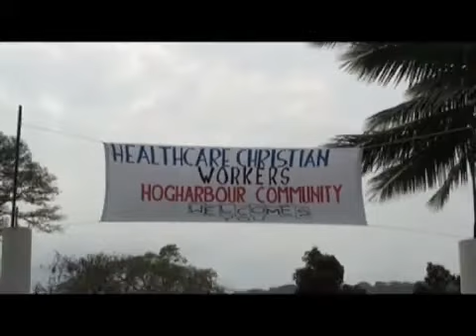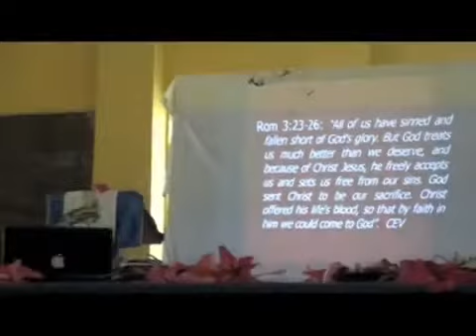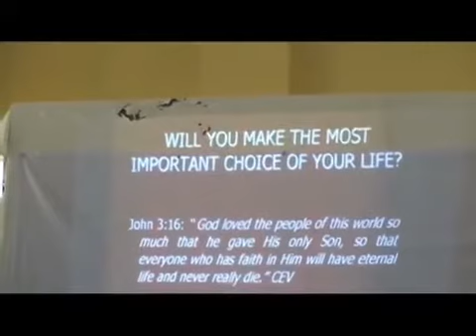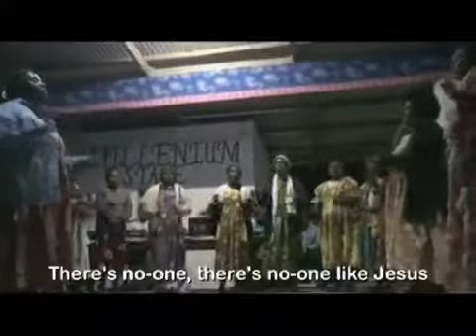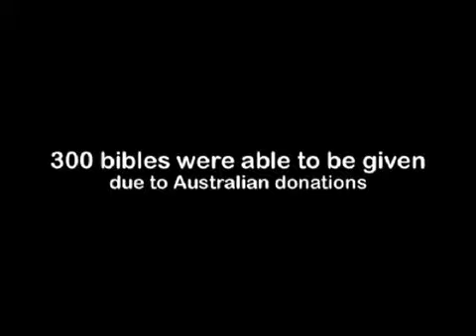Vanuatu Mission Trip 2009